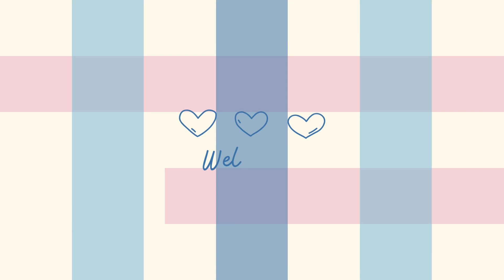TOP 10 NEW HISTORICAL ROMANCE MANHWA MUST KNOW IN FEBRUARY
**top 10 new historical romance manhwa** that readers should explore in February. Don't forget to include these tags to reach a wider audience:

**Video Description:**
🌟 **Discover the Best new Historical Romance Manhwa of February!** 🌟 2024

Join me on a journey through time as we delve into the enchanting world of historical romance manhwa. From forbidden love to aristocratic intrigue, these captivating stories will transport you to forgotten eras and leave you yearning for more.

In this video, I'll introduce you to the **top 10 new  historical romance manhwa** that are making waves this month. Whether you're a fan of star-crossed lovers, royal court drama, or mythical beasts, there's something here for everyone.

📜 **Featured Manhwa:**
1. **"My beloved oppressor "**:
2. **"Come and regret "**:
3. **"Snow Mountain Monster Princess"**:
4. **"The S-Class Hunter Doesn’t Want to Be a Villainous Princes"**.
5. **"The Duke's Villainous Daughter is Depressed"**:
6. **"They Live in the Princess's Flower Garden"**:
7. **"The Villainess Captured The Grand Duke"**: .
8. **"I’m Going To Meet You Beyond Time"**:
9. **"I changed the villain"**.
10. **"My Second First Marriage"**:

Bonus 🌹🎼♦️🎊🎉

🔥 Marriage with the Archduke, I Know Now

🔥 The Civil Servant Hunter’s S-Class Resignation Log

Which historical romance manhwa will capture your heart? Let's dive into these captivating tales together! Happy reading! 📖💕
🌟Mwenitoon does not own the right of Manhwa, music, photo
🌟This edits For entertainment and review purpose only.
🌟 If you repost my edit plz tag me 🙋‍♀️🙏